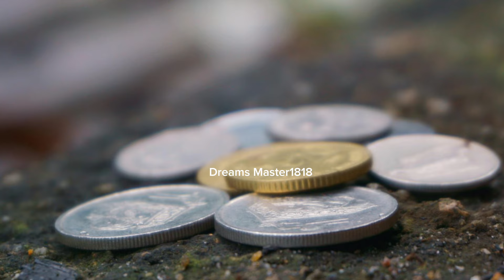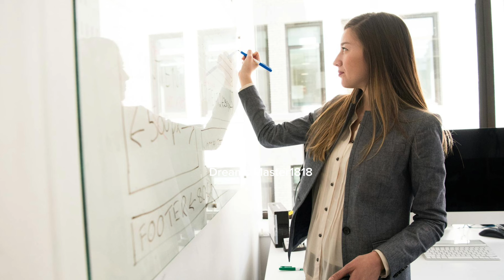12 PinagBabawal na Gawain Ngayong Hungry Ghost Month🙅🫲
12 PinagBabawal na Gawain Ngayong Hungry Ghost Month🙅🫲